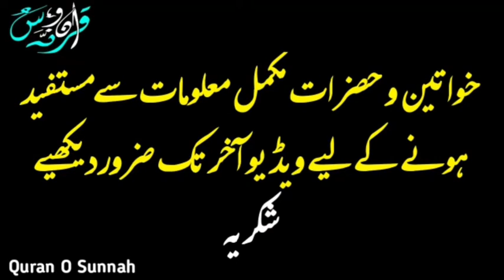Haq aur batil ko mat milao aur dinia ke kutte mat bano || Emotional bayan byhammed Ali Mirza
Haq aur batil ko miz mat karo, Allah ka farman in quran,

impotent sub slip from 13 ilmi tahiqi majalish.